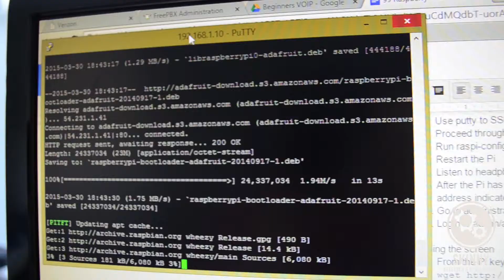Skinny R&D VoIP Fundamentals Class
After many months of development, the VoIP Fundamentals Class is finally finished.